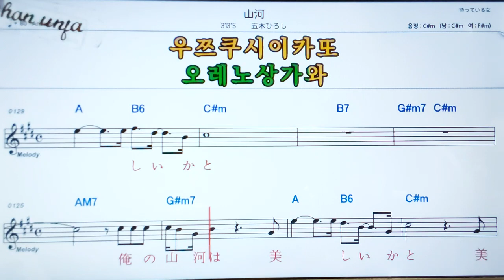상가/이쯔키히로시🤞日本の歌,일본노래.한,일 동시 독음 발음 표기💖악보, 코드, ,,Karaoke*카라오케 반주